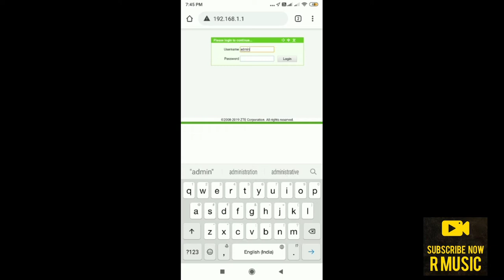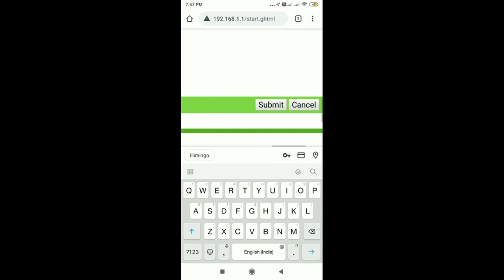How to Change Wi-Fi Password ONLY for ZTE 5G Model | Modem (NetPlus Broadband)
Net Plus Customer Care no. 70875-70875
Warning: please Reset Your Modem if it's ZTE Model Only , Don't Try with other Modem and first call to customer care , Friends don't Blame me,if your password didn't change.i just try to tell how I changed my WiFi password In this video